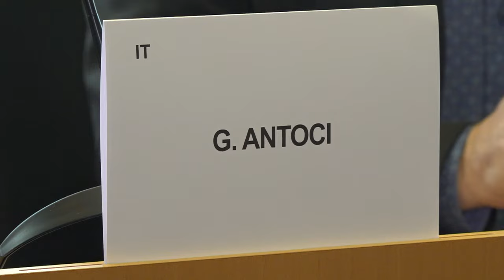Giuseppe Antoci, el eurodiputado enemigo de la mafia que vive bajo protección constante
Giuseppe Antoci vive bajo protección desde diciembre de 2014 por las amenazas de la mafia siciliana. Ahora, el régimen de protección se extiende también al Parlamento Europeo.